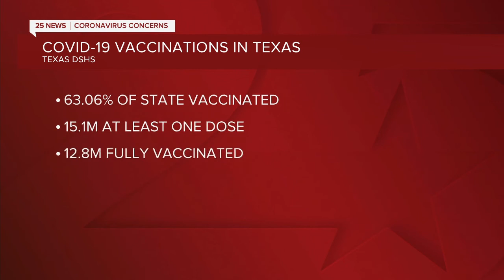Rural CTX counties face COVID-19 crisis, consider new restrictions